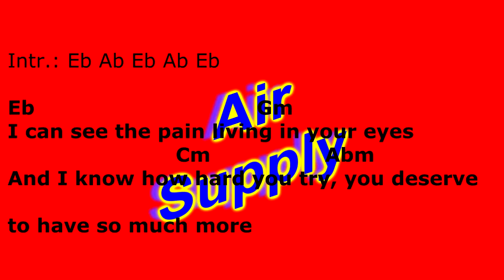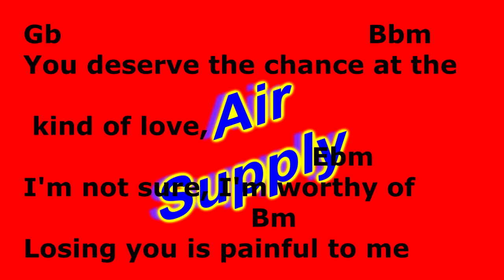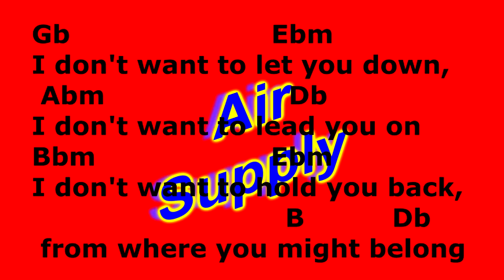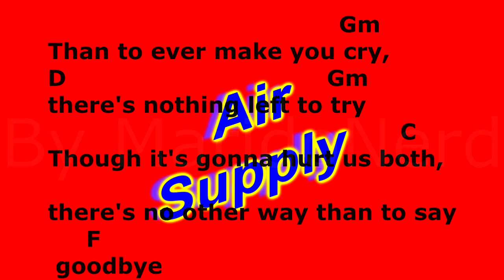Cifra, Letra e Musica - Air Supply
Solicite sua musica: Envie para o mp3 whattsapp e aguarde para ser postada. (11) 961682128